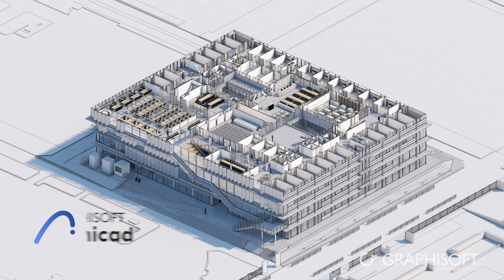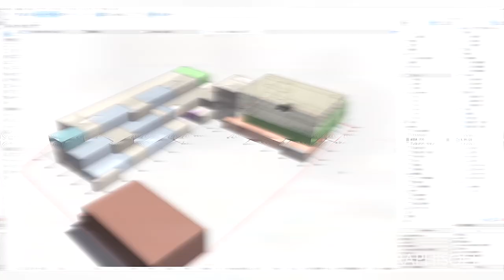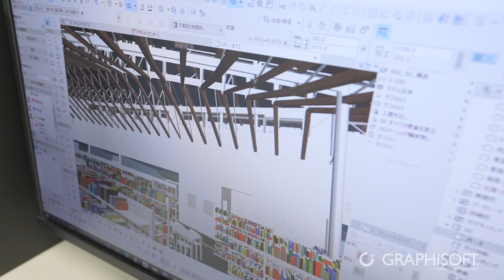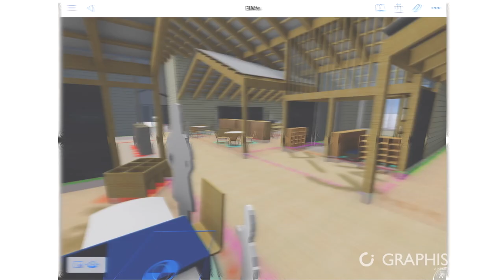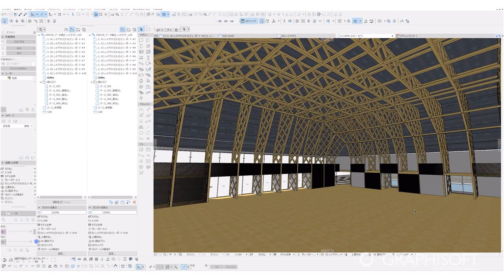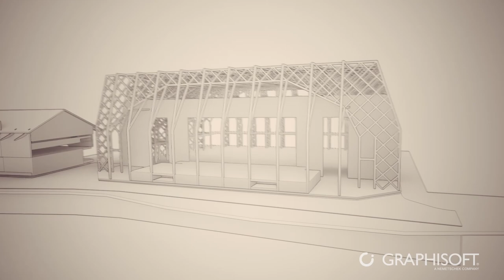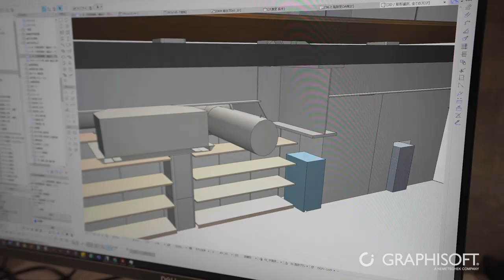Building Together with Coelacanth K&H, Japan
Coelacanth K&H Architects’ recent project did not just build a building. Their Miyanomori school project became the centerpiece for rebuilding a community after the shattering local impact of the Tohoku earthquake and tsunami in 2011. The team involved the community and the construction team from the very early stages of the design phase on, using Archicad to help everyone visualize their design intent. The resulting conversation about the future of the community and its families in a natural, positive space, reignited excitement around the future.